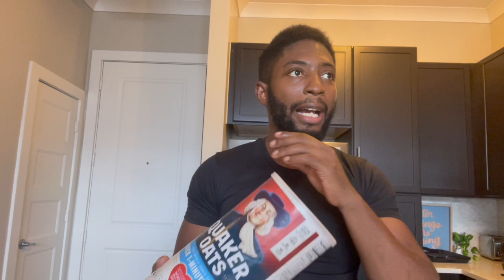Foods To Eat For Sickle Cell Disease